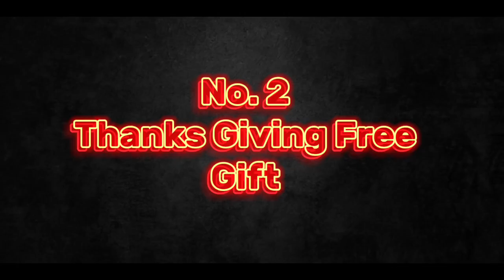Hill Climb Racing 2 Upcoming Free Gift of 2023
Hill Climb Racing 2 Chinese 1.57.0 New Update ( New Track Editor